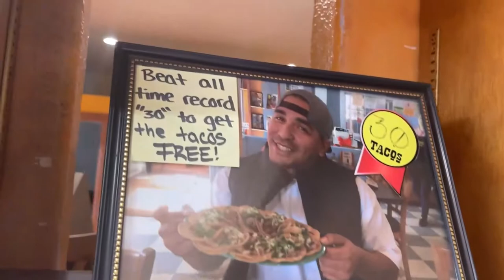El Taco De Oro in Alviso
Q: What does a nosy pepper do?
A: Gets jalapeño business. 😆😂🤣

The jalapeño from this place definitely means business... And don't forget the tacos 🌮, it has a challenge of its own. Will definitely go back to this place and take on that 30 tacos challenge. If you're up for it as well, check out El Taco De Oro in Alviso. All iPhone vlog!!